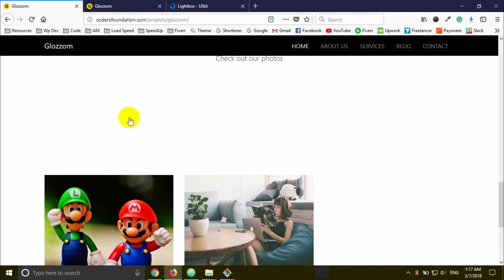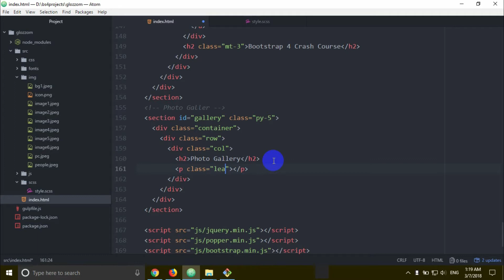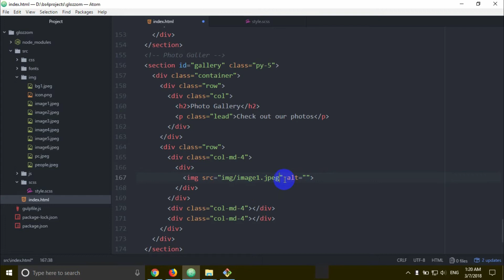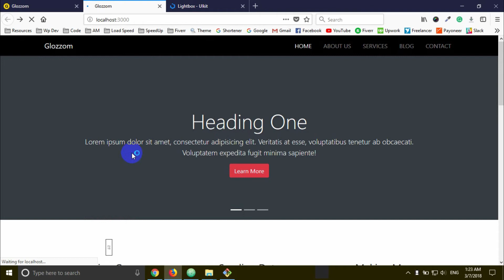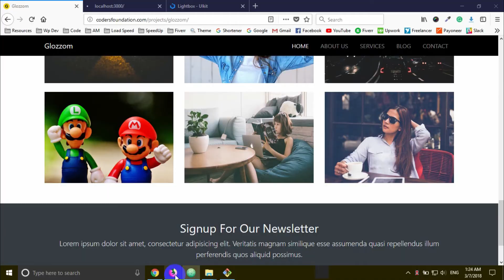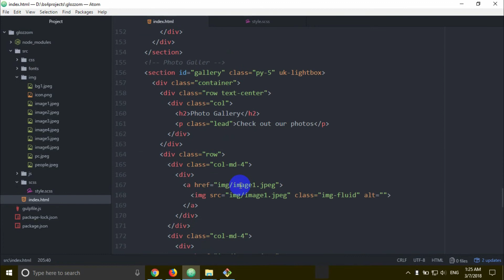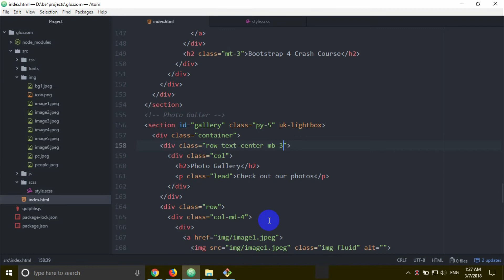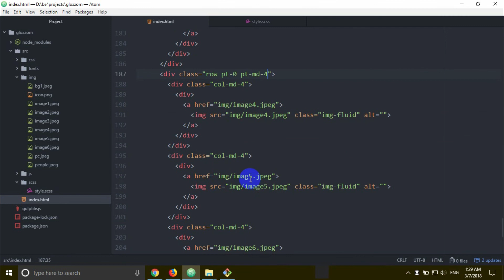Bootstrap 4 [#49] Project 3.7 - Glozzom [Photo Gallery]